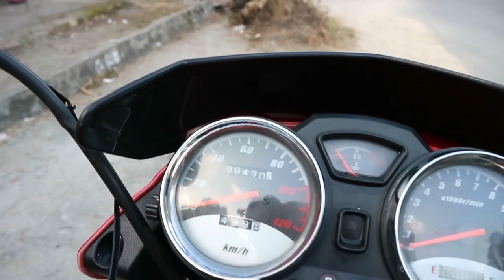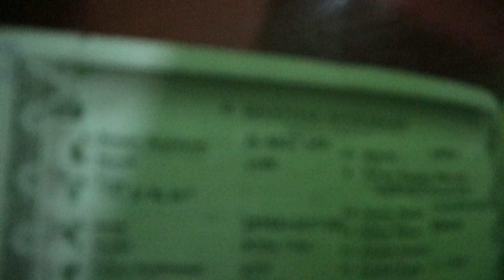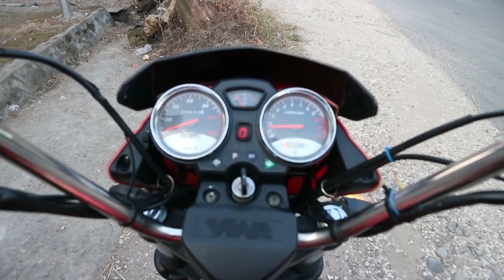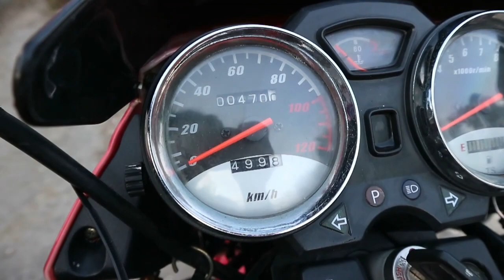jual viar 2019 surat lengkap pajak hidup jual murah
jual roda tiga bekas viar 2019 surat lengkap pajak hidup lokasi rembang siap antar sampai depan rumah tlp. 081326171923